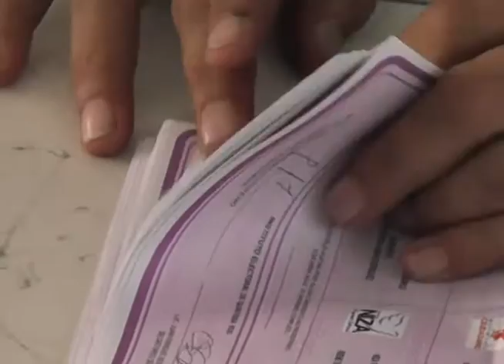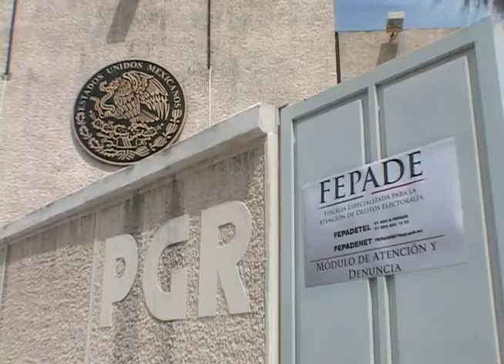6900 eduardo asume 1 47